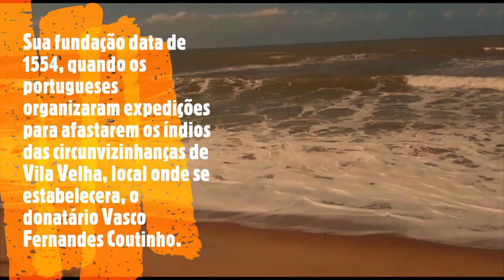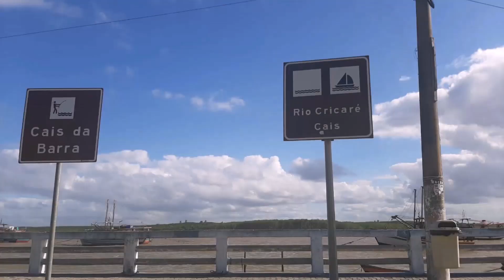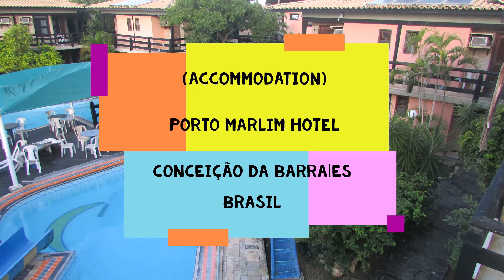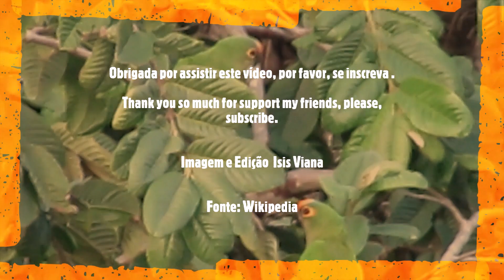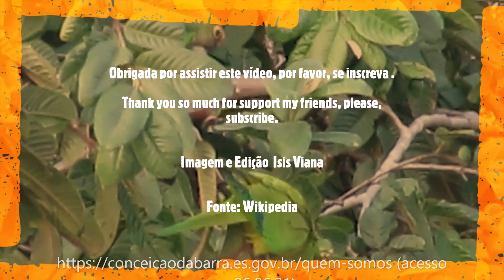Conceição da Barra-ES|História e belezas naturais| Onde se hospedar?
Olá meus queridos, tudo bem com vocês ?
Espero muito que sim. Hoje vou compartilhar um vídeo de um lugar chamado Conceição da Barra,localizado no estado do Espírito Santo. Contei um pouco da história e apresentei o lugar em que nos hospedamos (eu particularmente amei),  além do flagrante muito legal da natureza.

Quando for a Conceição da Barra, não deixe de conhecer Itaúnas, uma vila linda, e cheia de histórias, além das incríveis dunas.

Hello my dears, how are you?
I really hope so. Today I'm going to share a video of a place called Conceição da Barra, located in the state of Espírito Santo. I told a bit of history and presented the place where we stayed, in addition to the very cool snapshot of nature.

Não contém promoção paga, todas as diárias e despesas foram pagas com recursos próprios.